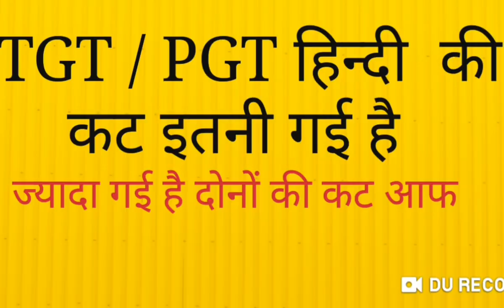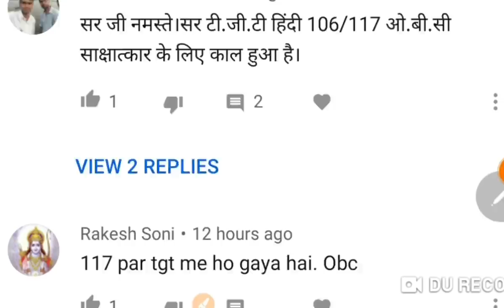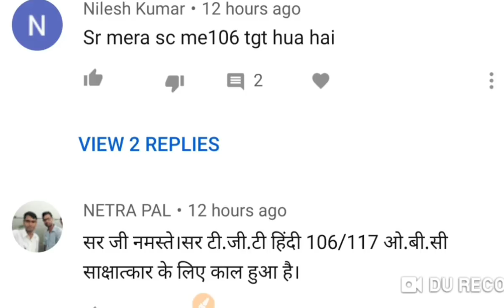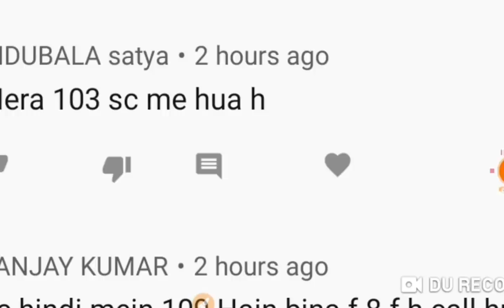HINDI TGT MINIMUM CUT OFF इतनी कट आफ गई है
वीडियो में प्रशिक्षित स्नातक हिंदी विषय की कटऑफ पर चर्चा की गई है